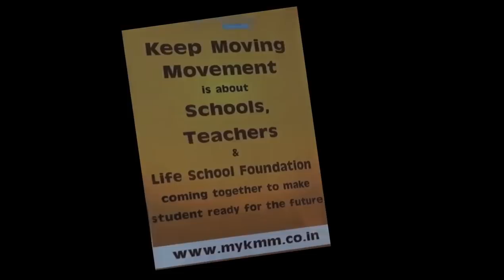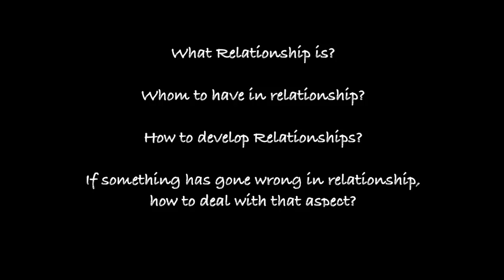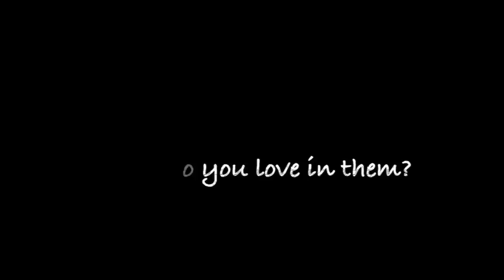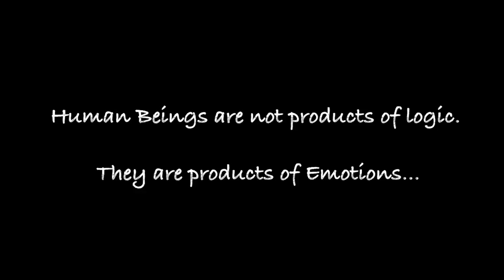Relationships (In English) | Naren | Lifeschool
Narendra Goidani, the founder of Life School Foundation; is convinced that the teachers will play a crucial role to uplift our country and its countrymen. To empower them with unshakeable self belief and drive for performance he has founded a social initiative called Keep Moving Movement.

The Movement is run by Life School Foundation.

Keep Moving Movement (KMM) was launched in 2010-11. At one end, we wanted to express gratitude to the relentless work the teachers are doing to create the children for the future. On the other end, we wished to interact and together have an impactful learning.

We believe in the concept of “Learning to teach and Teaching to Learn!”

Around 200 volunteers participate in this movement every year.

In 2010-11, we directly touched lives of about 7500 children and 3000 teachers. In 2011-12, we would have directly touched lives of about 5000 teachers and through them atleast 1,00,000 children. We strongly feel that goodness must spread. For the coming year, we have up the ante. We intend to touch about 1,00,000 teachers directly and hence millions of children. In the academic year 2013 KMM impacted 30000 teachers, lakhs of students travelling to 23 cities across 3 countries. We strongly feel that goodness must spread. With relentless efforts we intend to touch about 1,00,000 teachers directly and hence millions of children all over the world.

About Naren (Narendra Goidani) -

He has been conducting inspirational training programs for people from all walks of life, for more than 14 years. His main focus is training people on “EMPOWERED LIVING”. He has a magical ability to identify talent and nurture it. He is a mentor to thousands across the globe. His emphatic long standing ‘Life Value’ has been these three words, ‘Inspire OR Expire’.

Through his transformational orations (Youtube/lifeschoolpune), inspirational writings store.lifeschool.co.in) and empathetic training, he has made a difference in innumerable lives.

He writes a motivational article every Tuesday popularly known as “Life School Message” (LSM), that currently has about 38,000 + subscribers across 44 countries.

Watch his inspirational videos at Youtube.com/lifeschoolpune

Inspirational Video, Motivational Video, Inspiration, Inspiring Motivation Motivating, Success Tips India, Indian Public Speaker, Seminar Seminars English, Greatest Speech, Positive Thinking Attitude, Narendra Goidani, Great Most Best Videos, Viral Video, Life School, Life School Pune, Leadership training, Inspirational training in Pune, Inspirational talk, Social Initiative.